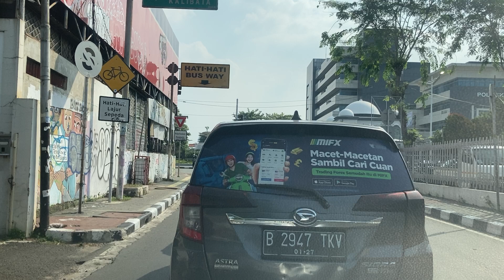Cililitan East Jakarta to Kampung Melayu East Jakarta via Cawang - Cipinang Cempedak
No Music - No Talking - No Commentary // Use Your Earphones for enjoy the ride

Cililitan is one of the urban villages in Kramat Jati Sub-district, East Jakarta Administrative City, DKI Jakarta Province, Indonesia. This urban village was expanded from Cawang Urban Village on July 29, 1986. Cililitan Urban Village has an area of 1.76 km2 with a population of 50,730 people in the 2020 census.

Cililitan was named after one of the tributaries of the Cipinang River. Today, there is no longer any trace of the creek. The word ci, which is Sundanese, means river water. Lilitan - fully lilitan - kutu, is the name of a shrub whose scientific name is Pipturus velutinus Wedd., belonging to the Urticeae family (Fillet 1888:201).

In the mid-17th century the Cililitan area was part of the Tandjoeng Oost partisan land, when it was still owned by Pieter van der Velde (De Haan 1910:50). Then it changed hands several times until it was renamed Halim Perdanakusuma Airport. The airfield is usually called Cililitan Airfield (vliegeld)[1].

Kelurahan Cililitan was an expansion of Kelurahan Cawang on July 29, 1986. This Kelurahan was formed in accordance with the Decree of the Governor of KDKI Jakarta number 1251 of 1986 dated July 29, 1986 concerning the division, unification, change of twin/same names, determination of boundaries and area.[2]

Kampung Melayu is an urban village in Jatinegara sub-district, East Jakarta. It has an area of 47.83 Ha.[1] It consists of 114 Neighborhood Associations (Rukun Tetangga) and 8 Community Associations (Rukun Warga).[1] The area of Kampung Melayu is bordered by the railway tracks of Kebon Manggis Village to the north; Jl. Ciliwung River, Bukit Duri Village to the west; Jl. Jatinegara Barat and Jl. Matraman Raya, Bali Mester Village to the east; and Jl. Kampung Melayu Kecil, Bidara Cina Village to the south.[1]

Kampung Melayu is currently a flood-prone area because it is located on the banks of the Ciliwung river. During the colonial era, this area was a place of ethnic Malay settlement.[2] Kampung Melayu is also the name of an important public transportation stop in East Jakarta.

Cawang, Kramat Jati has the zip code of 13630. It is located in the administrative area of Kramat Jati sub-district, East Jakarta. It has a population of 39,126 and an area of 179.04 ha.

It is bounded by Jalan MT Haryono to the north, Kali Ciliwung to the west, Jalan Mayjend Sutoyo to the east and Jalan Makam Pahlawan Kalibata and the road near SMA Negeri 14 Jakarta to the south.

Cipinang Cempedak Urban Village, Jatinegara has a zip code of 13340.
This Kelurahan is located in Jatinegara sub-district, East Jakarta.
It has a population of 40,896 and an area of 238.57 Ha.

It is bordered by Rawabunga Village to the north, Bidaracina Village to the west, Cipinang Besar Selatan Village to the east and Cawang Village to the south.

The main roads in this kelurahan include: Jalan Otto Iskandar Dinata (Otista), Jalan D.I. Pandjaitan, Jalan Cipinang Cempedak, and Jalan Otista III.